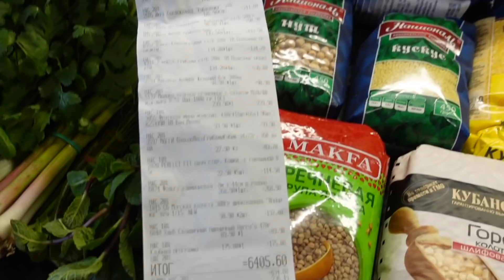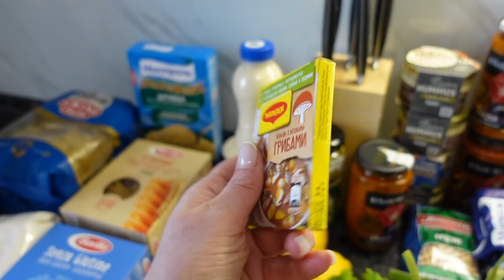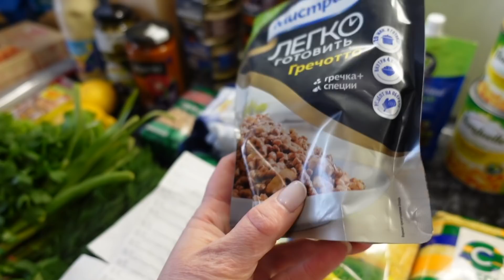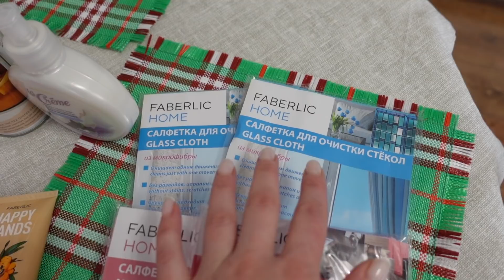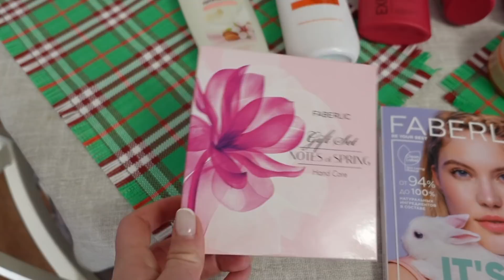Закупка продуктов в пост. Весенний декор. Покупка одежды в кризис. Мои планы.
Всем огромный привет! Меня зовут Юля! Я рада приветствовать Вас на моем канале!